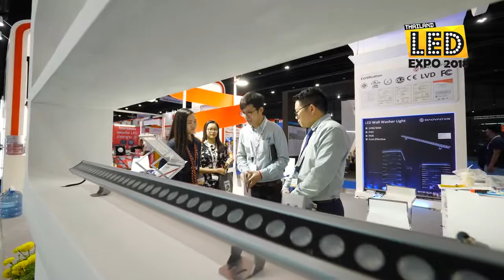Mr. Xu Jianzhong, Marketing and Sales Director, Shenzhen Bao Yao Technology Co., Ltd.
In a candid conversation with the very pleased Mr. Xu Jianzhong,  Marketing and Sales Director, Shenzhen Bao Yao Technology Co., Ltd.  at LED Expo Thailand 2018